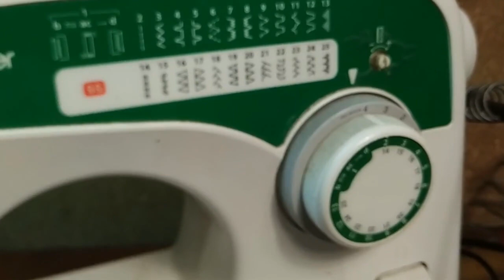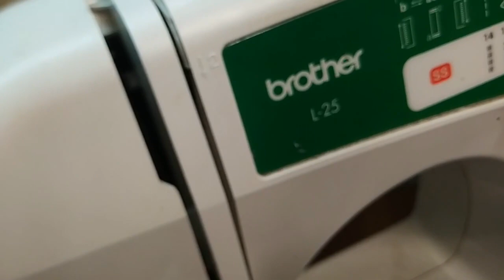Ремонт швейной машинки Brother пропускает строчки особенно на толстой ткани Самая частая поломка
Ремонт швейной машинки Brother. Не шьёт. пропускает строчки. особенно на толстой ткани Самая частая поломка